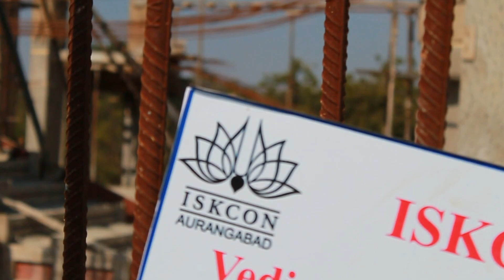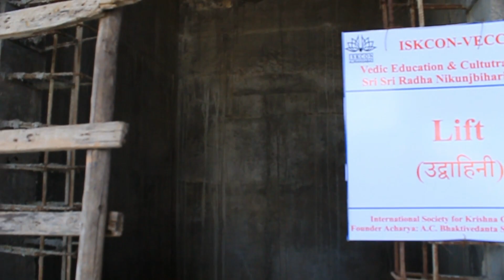ISKCON VECC temple construction updates, February 2022 | ISKCON Aurangabad